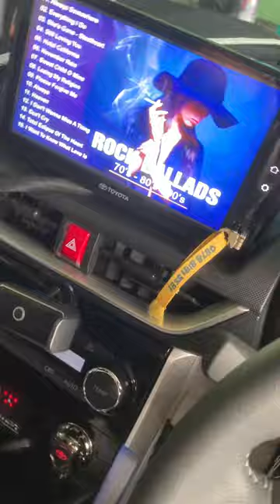Veloz 2022 pasang processor venom dsp vpr 3.4 dengan kabel socket PnP Toyota tanpa perlu modul DSV